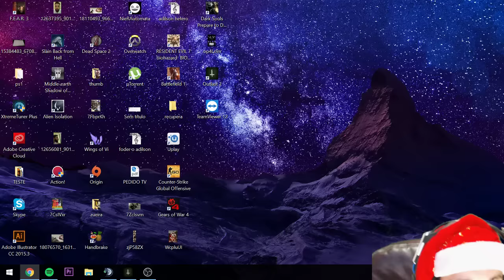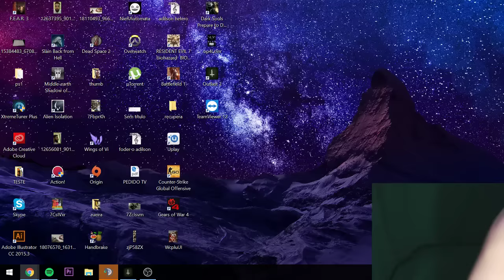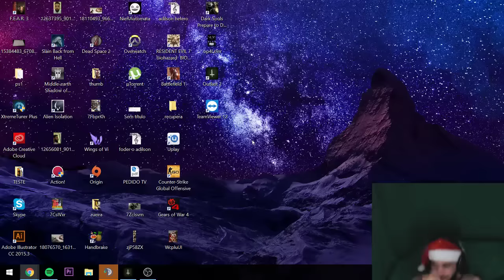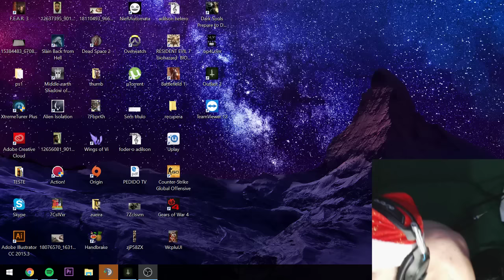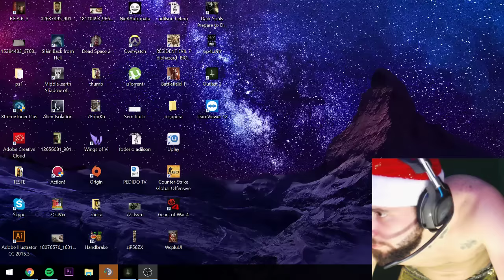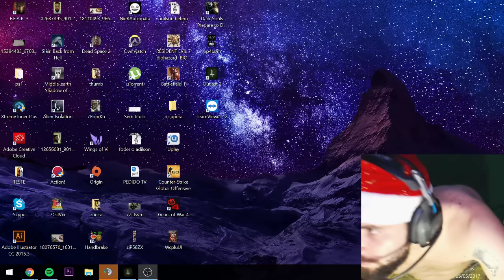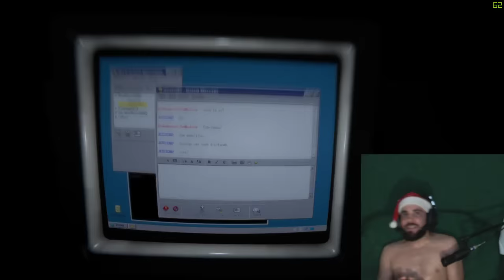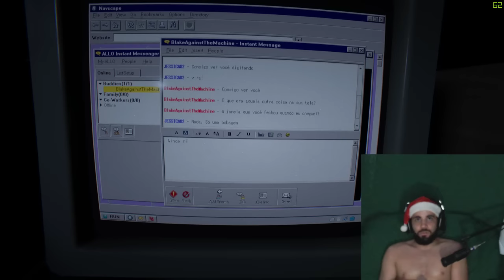[LIVE] Outlast 2 PT#09 - Aquela correia dos capetas mirins e chegamos nas minas - 05/05/2017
Oh amiogos, Essas minas tão a peste, o problema mesmo é o andrógeno correndo no meio da galera.